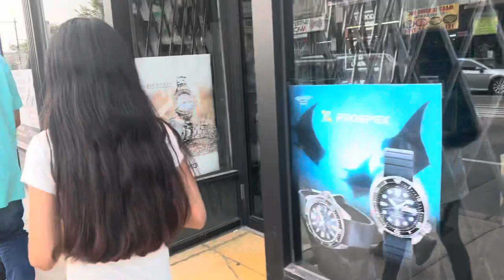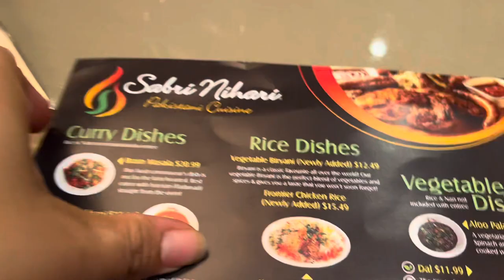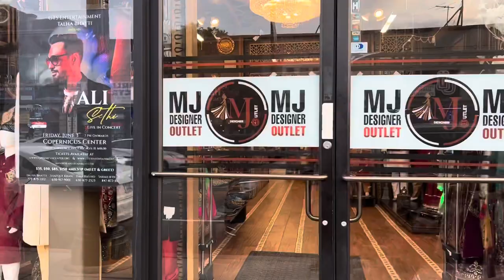Pakistani food in Chicago | sabri Nihari | tahoora bakery | Devon Avenue